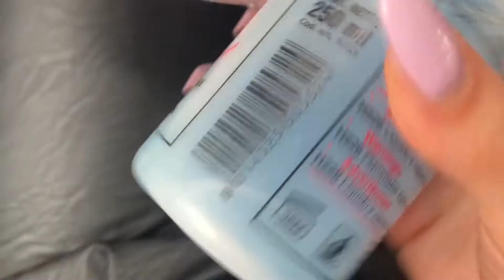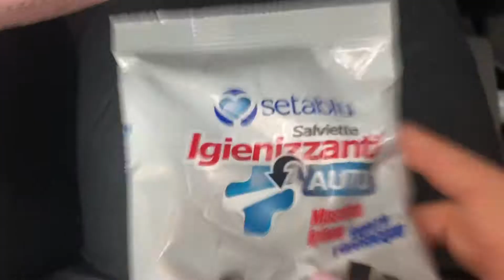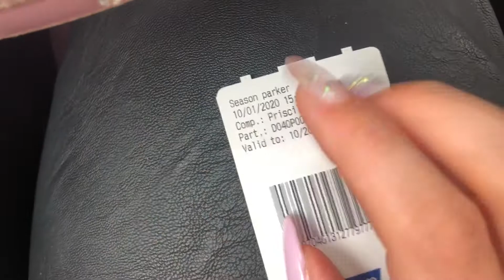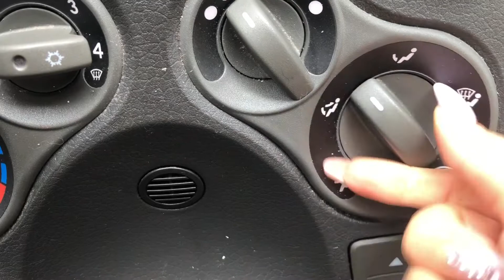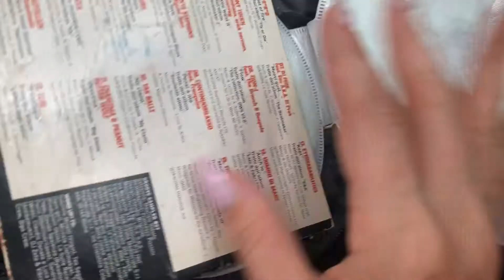ASMR Fast in my car 🚘🧸💿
‼️‼️‼️Attention ‼️‼️‼️‼️

Each video is a job,
especially the Asmr made late at night, to isolate all types of noise.
This is why it is important that those who listen to them subscribe to the channel, at the moment I do not make any kind of income, but as I grow up I will be able to invest in better equipment, even with their own money.
This is why support is important.

‼️‼️‼️Attenzione‼️‼️‼️

Ogni video è un lavoro,
sopratutto gli Asmr fatti in tarda notte, per isolare ogni tipo di rumore.
Ecco perchè è importante che chi li ascolta si iscrive al canale, al momento non ricavo alcun tipo di guadagno, ma crescendo potrò investire in atrezzature migliori, anche con i propri soldi.
Per questo è importante il supporto.